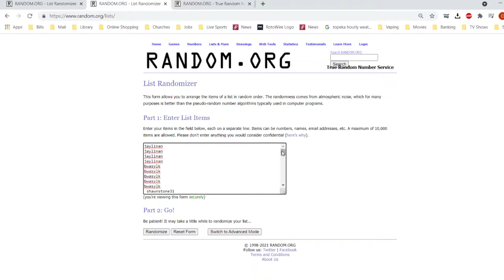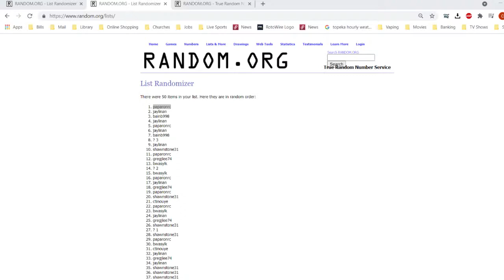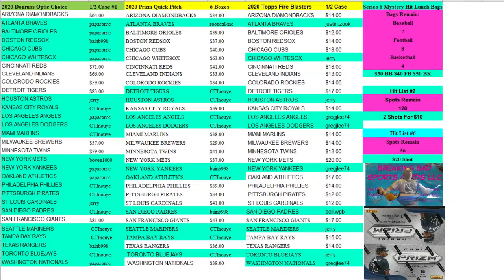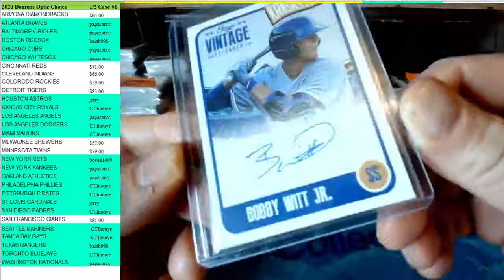2021 05 07 Hit List #3 Ron & Greg & Witt Jr Auto Giveaway